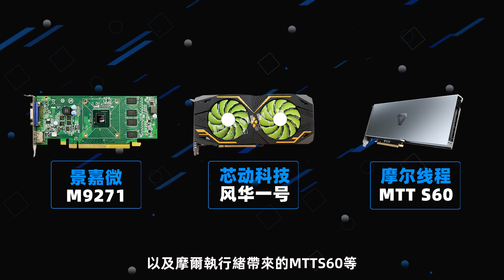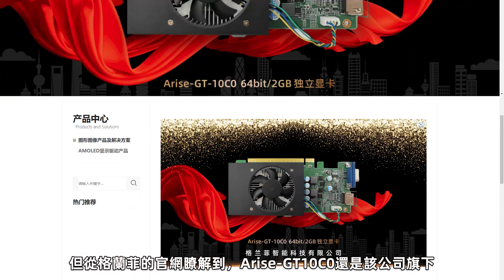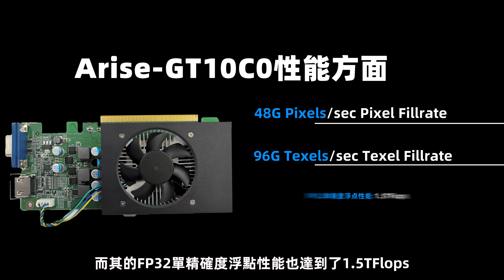國産顯卡格蘭菲正式發布：理論性能對標GTX 1050，但只能60幀玩掃雷？「超極氪」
中國顯卡一直在進步是全新的入局者
作爲兆芯的子公司——格蘭菲
正式發布了首款顯卡Arise-GT10C0
28nm制程工藝、基礎頻率爲500MHz
配備2GB 64bit DDR4顯存或4GB 128bit DDR4顯存，
顯存頻率1200MHz，支持PCIe3.0 X8通道
擁有HDMI、DP和VGA視頻輸出，PCIe供電
國産顯卡格蘭菲正式發布：理論性能對標GTX 1050，但只能60幀玩掃雷？「超極氪」 本頻道製作的所有影片都符合平台的使用政策，沒有任何違規行為。